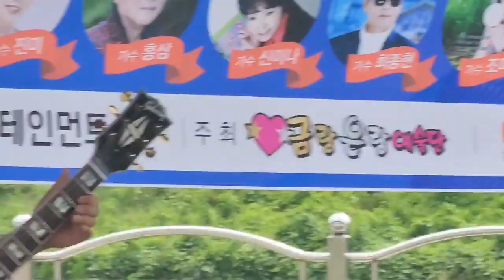*노을빛 너머* 가수 진미(원곡 진미)/금랑은랑예술단 정기공연/기타 김남혁/2023 0611 금천구청역 체육공원